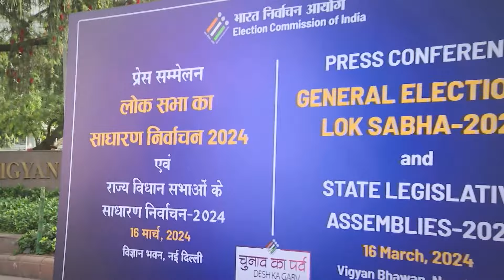Loksabha Election2024: चुनाव का पर्व, देश का पर्व स्लोगन देकर चुनाव आयोग ने की अपनी तैयारी| ABP LIVE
News: Loksabha Election2024: चुनाव का पर्व, देश का पर्व स्लोगन देकर चुनाव आयोग ने की अपनी तैयारी| जनरल इलेक्शन को लेकर शुरू विज्ञानं भवन की तैयारी। 30-25 के बीच आखिरी चरण हो सकता है |